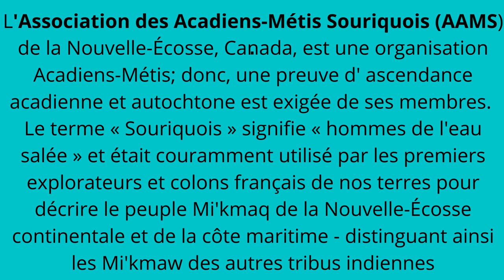L'Association des Acadiens-Métis Souriquois (AAMS) de la Nouvelle-Écosse,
L'Association des Acadiens-Métis Souriquois (AAMS) de la Nouvelle-Écosse, Canada, est une organisation Acadiens-Métis; donc, une preuve d' ascendance acadienne et autochtone est exigée de ses membres. ​Le terme « Souriquois » signifie « hommes de l'eau salée » et était couramment utilisé par les premiers explorateurs et colons français de nos terres pour décrire le peuple Mi'kmaq de la Nouvelle-Écosse continentale et de la côte maritime - distinguant ainsi les Mi'kmaw des autres tribus indiennes.

The Association des Acadiens-Métis Souriquois (AAMS) of Nova Scotia, Canada, is an Acadiens-Métis organization; ​​ therefore, proof of Acadien and Aboriginal ​​ ancestry is required of its members. ​The term, “Souriquois”, means “salt water men” and was commonly used by early French explorers and settlers of our lands to describe the Mi’kmaw People of the Nova Scotia mainland and sea coast – thus distinguishing the Mi'kmaw from other Indian tribes.